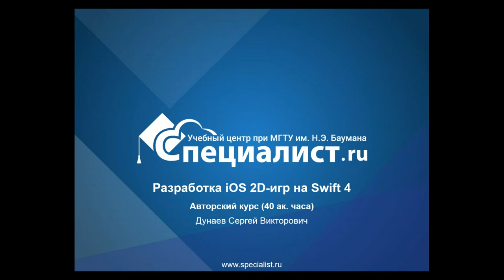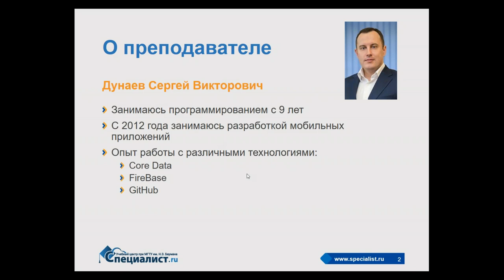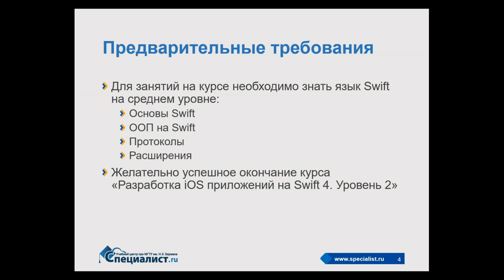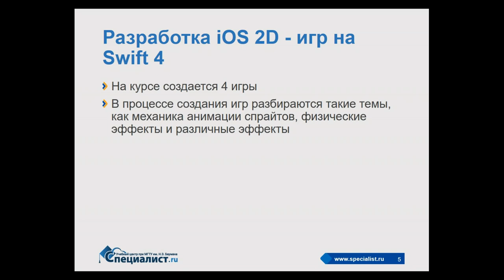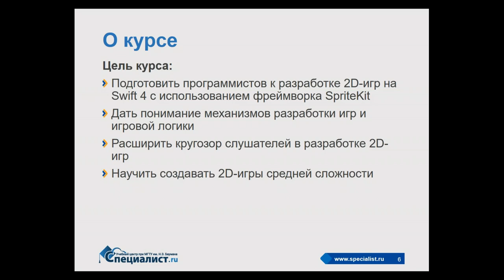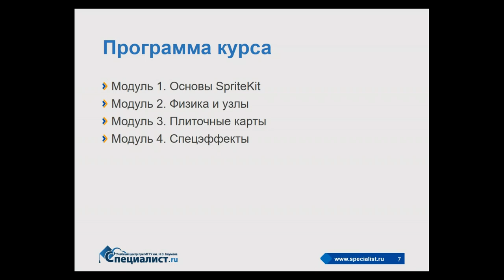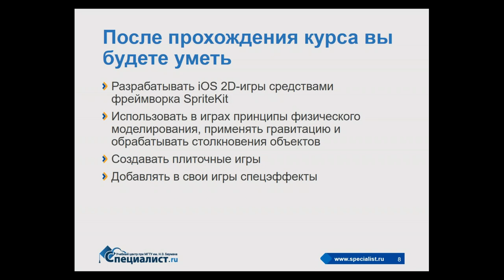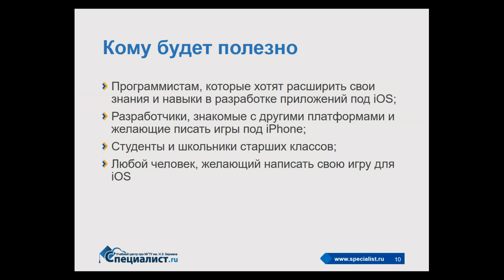SpriteKit: курс по разработке игр на Swift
Приглашаем вас на курсы языка Swift в учебном центре Специалист при МГТУ имени Баумана